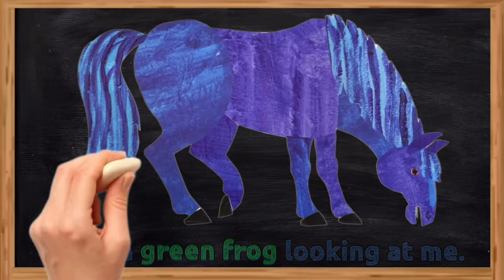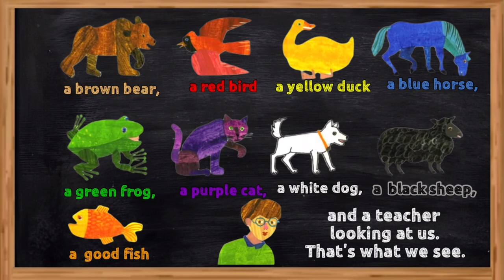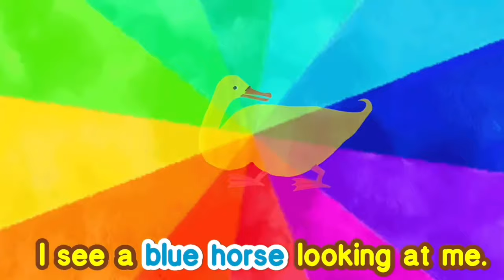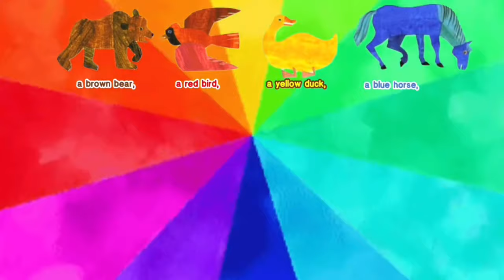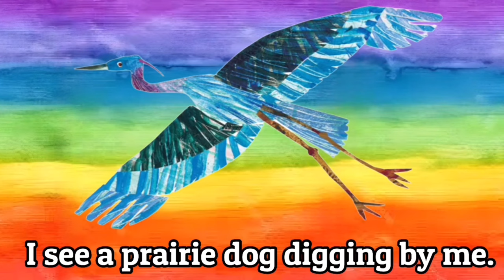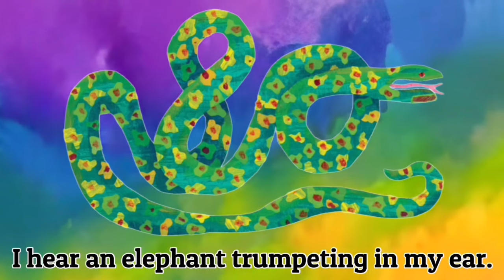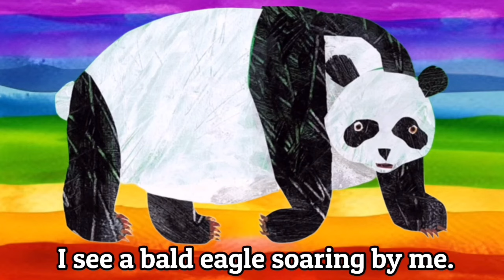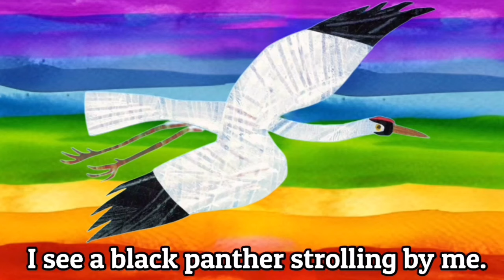Brown Bear, Brown Bear, What do you see? By Eric Carle